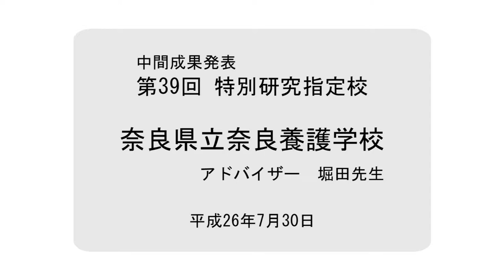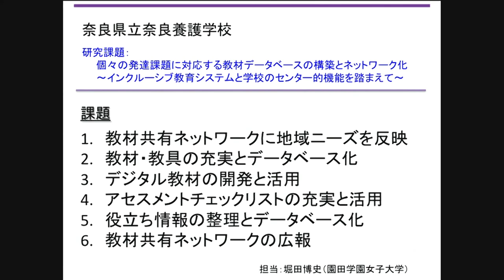☆アドバイザーコメント（堀田博史先生）│奈良県立奈良養護学校│中間成果報告│平成26年度実践研究助成成果報告会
この動画では、奈良県立奈良養護学校の中間成果報告に対して、当校アドバイザーを務める堀田博史先生（園田学園女子大学 人間健康学部 教授）からいただいたアドバイスをご覧いただけます。

※堀田先生は、成果報告会当日ご欠席のため、会場ではメッセージを読み上げました。